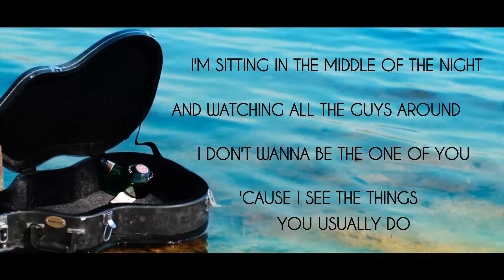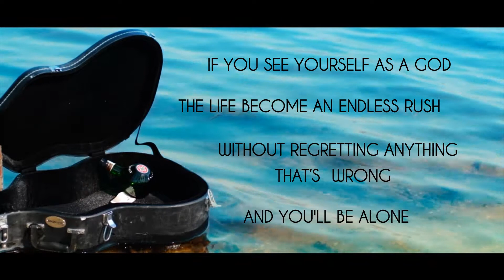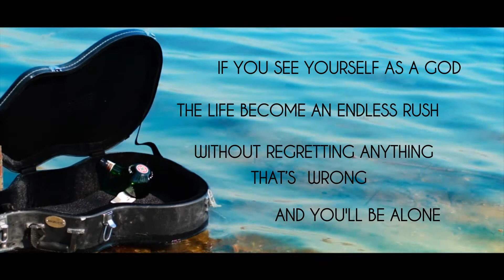Hangácsi Márton - Alone (2017)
A dal a My True Fairy Tale című lemezen jelent meg.
Find this song on my album, My True Fairy Tale.

Videót fényképezte - Varjassy Gergely
Video captured by Gergely Varjassy

LYRICS

I'M SITTING IN THE MIDDLE OF THE NIGHT
AND WATCHING ALL THE GUYS AROUND
I DON'T WANNA BE THE ONE OF YOU
'CAUSE I SEE THE THINGS YOU USUALLY DO

I NEVER GET A MILLION FREE SHOTS
I DON'T SNIFF A LINE FROM MY ID CARD
YOU'RE NOT THE CLUB I WANNA CHOOSE

I USED TO BE WRETCHED WHEN I REALIZED
I'M NOT THAT KIND OF DUDE
BUT NOW I SEE THAT'S A BUNCH OF LIES
I DON'T NEED THAT LIFE, AND I'M POSSIBLY RIGHT

IF YOU SEE YOURSELF AS  A GOD
THE LIFE BECOME AN ENDLESS RUSH
WITHOUT REGRETTING ANYTHING THAT’S  WRONG?
AND YOU'LL BE ALONE

GO ON DON'T STOP THIS
BUT I WILL ALWAYS LAUGH
LAUGHING AT YOU AND YOUR FRIENDS
WHEN YOU'RE STAINDING NEXT TO US
AND YOU WON'T SEE NOTHING AT ALL

My True Fairy Tale (XLNT Records, 2017)

Az ének, akusztikus gitár- és dobfelvételek a Sounday Studio-ban készültek (kivéve a 3., 6., 12. dalokat)
Zene, hangszerelés, dalszövegek, hangszerek, keverés - Hangácsi Márton
Master - Thomas Harsem
Borítót fényképezte - Varjassy Gergely
A lemez a Cseh Tamás Program támogatásával jött létre.

The vocals, acoustic guitars and drums were recorded at Sounday Stuido Budapest, Hungary. Except tracks #3, 6, 12.
Music and lyrics written by Márton Hangácsi
All instruments played by Márton Hangácsi
Produced and mixed by Márton Hangácsi
Mastered by Thomas Harsem
Cover captured by Gergely Varjassy
This record was funded by the Cseh Tamás Program